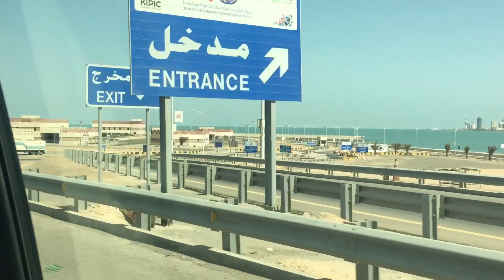Part1/ Road trip to Longbridge of Kuwait